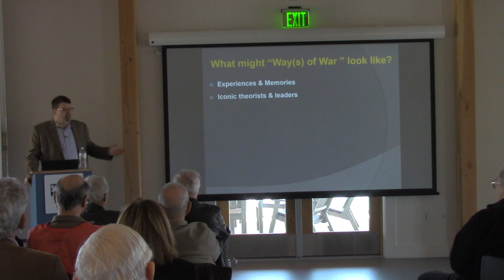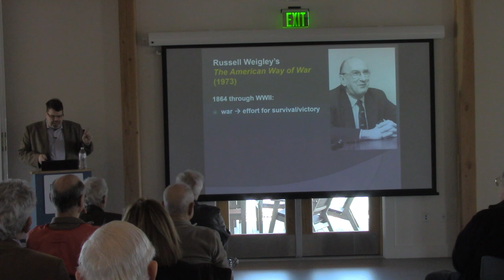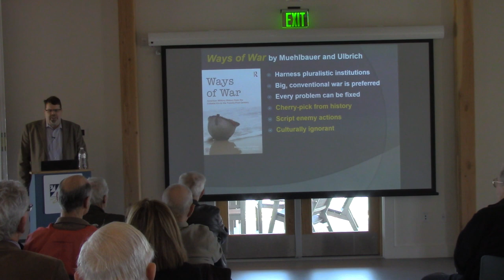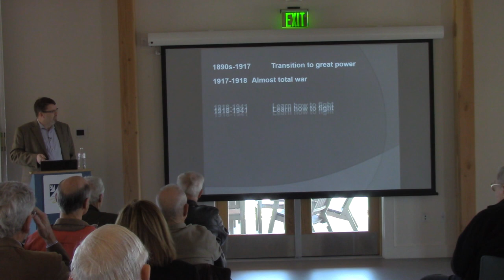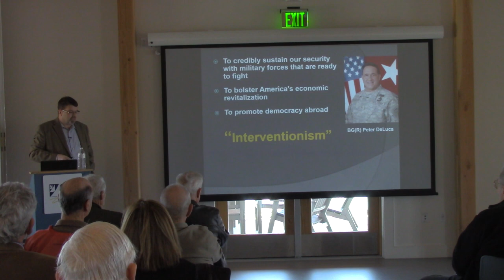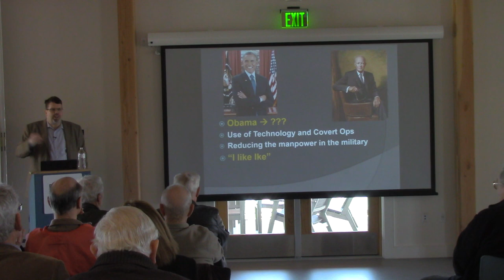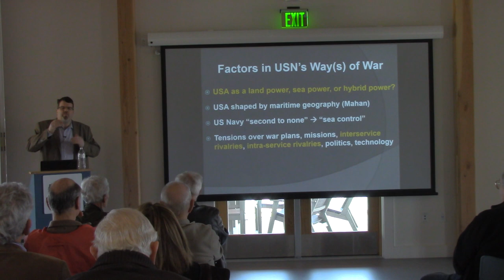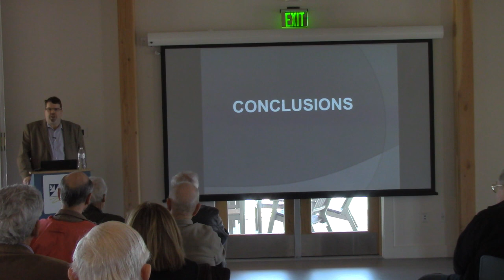8 Bells Lecture | David Ulbrich, American Ways of War in the 20th and 21st Centuries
David Ulbrich, American Ways of War in the 20th and 21st Centuries, Eight Bells Book Lecture, Naval War College Museum, April 4, 2019.

The term “way of war” often describes how armed forces fight wars -- the German way of war for example -- and emphasize characteristics that make one way of war distinctive from others. Among the possible characteristics are influences of ideological beliefs, effects of geographical features, measurements of industrial production, differences in cultural mores, predispositions for particular strategies or tactics, and others. Because these can be complex and sometimes contradictory, a singular way of war can rarely be identified. Instead, the plural “ways of war” is more useful. After outlining several characteristics of “ways of war,” this lecture will analyze how and why they apply to the American military and society during the 20th and 21st centuries.

David J. Ulbrich is currently associate professor and director of the online Master of Arts in History and Military History programs at Norwich University.